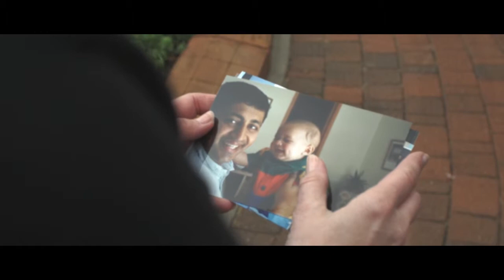Susan Kent’s “Oh my God!” moment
Part of the Loft's OMG series. Shown in the March 22/23, 2014 worship services.